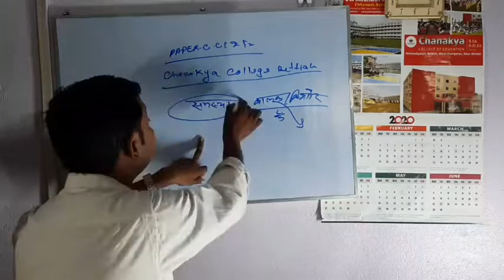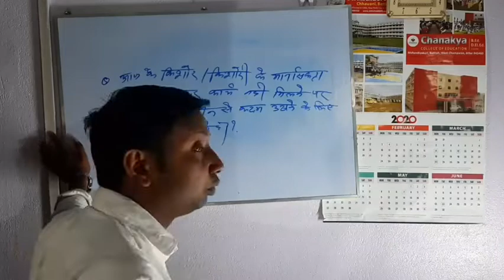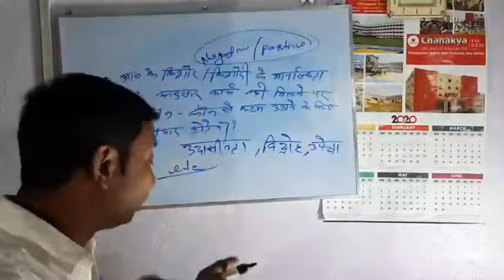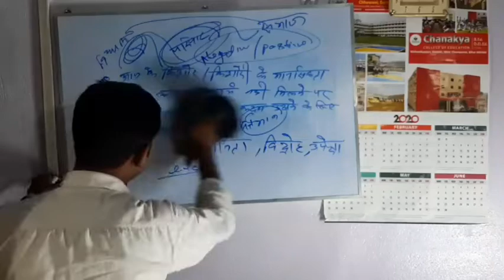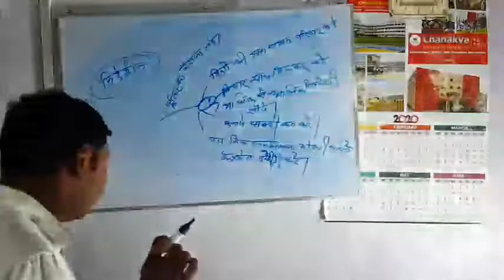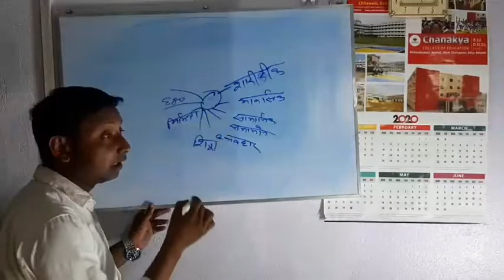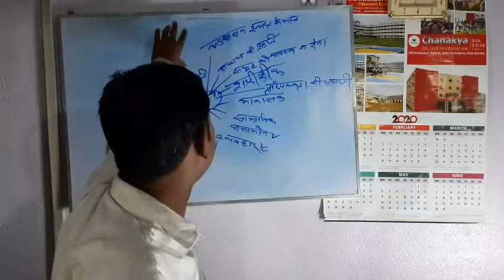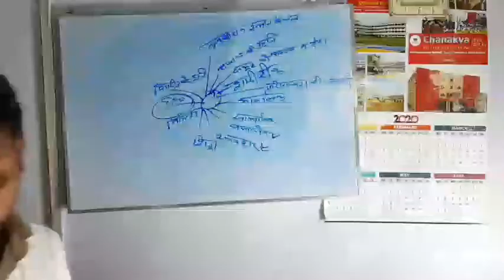CC-1 & F-2 Unit 2 Lecture 3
Prof Ashraff Gaddi